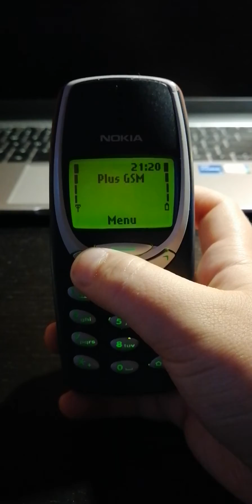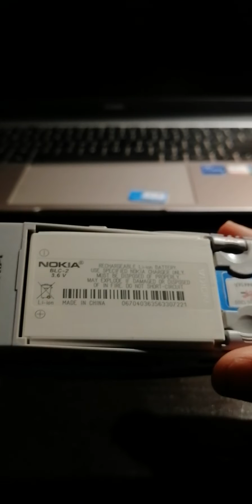detailing nokii 3310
Nokia wyczyszczona jak coś przepraszam z ten koniec niestetg pamięci na karcie SD zabraklo. U dostępniam filmik 1 minutowy pożegnalny.